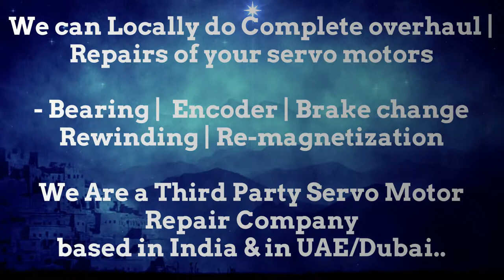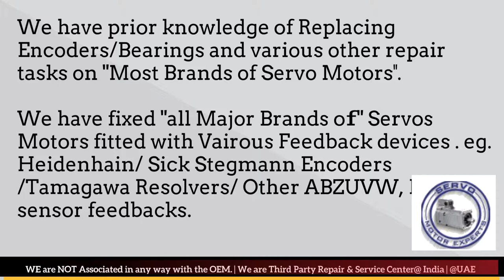How to install Align SIG ELAU Resolver Angle Adjust Servo Motor Saudi KSA Qatar ARAB UAE India